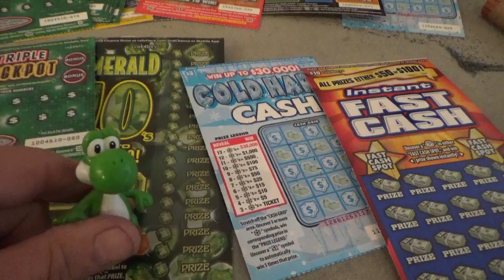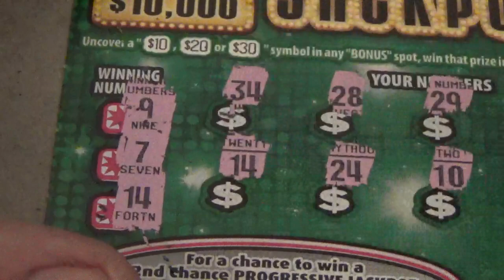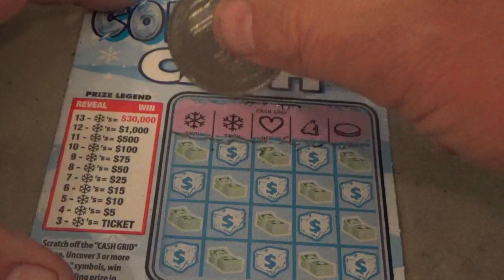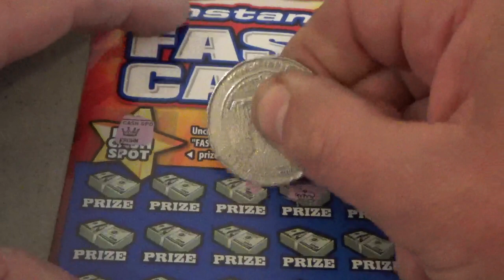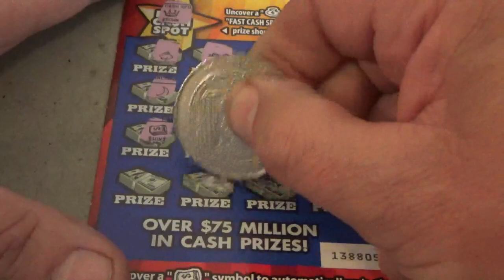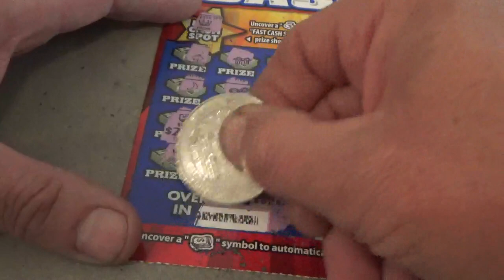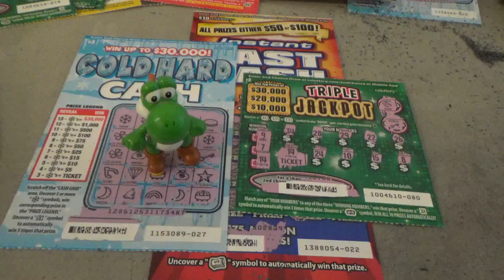#155 Lottery Scratch Off Tickets From Nevada Arcade Channel & Yoshi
nevada, arcade, poker, lottery
lottery ticket claimers,las vegas, kawaii,claw machine wins,poker, lottery
lottery, scratcher, arcade, wins, winner, poker winner, nevada, lottery
lottery, lotto, black premium, prize,top prize, winners,mega, mega crossword, lottery
lottery scratcher challenge, california, california lottery
lottery, hit 500, crosswords, 9 in a line, set for life, collab, collab video, lotto, yoshi, prize zone arcade, prize zone, giveaway, life symbol,